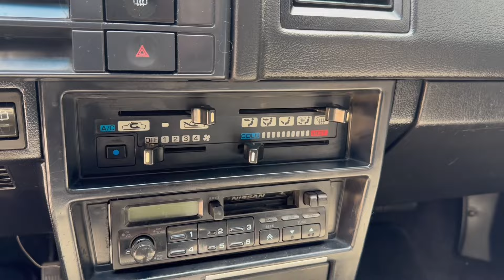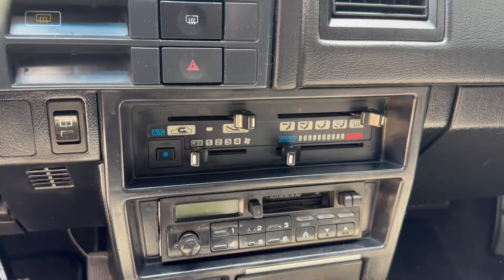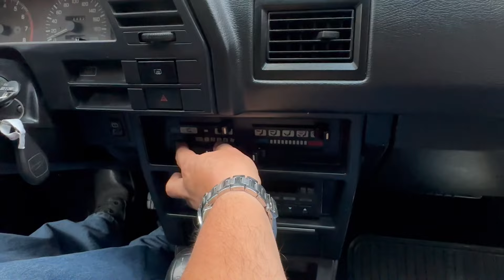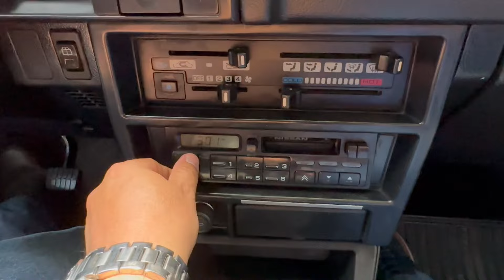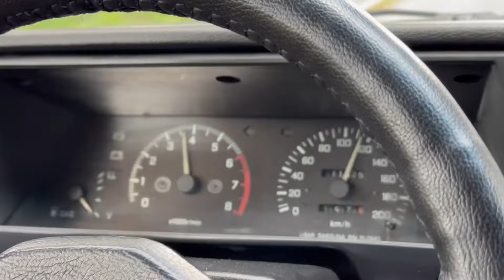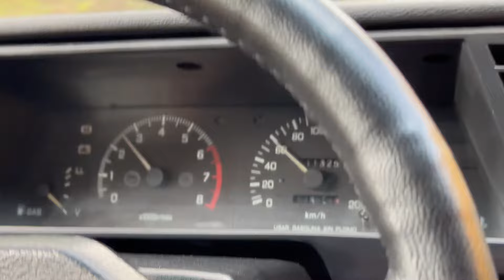Nissan Hikari 1992 Turbo EGI, youngtimer deportivo de los 90’S ¡VENDIO! en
Nissan Hikari 1992 Turbo EGI
111,321Km
!Excelntemente conservado y funcionando correctamente, con rines Nardi de época!

Precio $160,000 ¡VENDIDO!

Motor 1.6L Turbo de 100 Caballos
Dirección hidráulica
Aire acondicionado
Vidrios, seguros y espejos eléctricos
Estéreo original funcionando
Rines 15” Nardi Italianos c/llantas 195/50/15

Factura original
Tenencias pagadas al 2024
¡Listo para aplicar para placas de auto antiguo!

¡Todo funcionando perfectamente!

Para información del auto con gusto estamos a sus órdenes en  teléfonos:

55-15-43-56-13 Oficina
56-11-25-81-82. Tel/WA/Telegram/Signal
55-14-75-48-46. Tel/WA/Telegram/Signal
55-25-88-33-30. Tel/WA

Dirección:

Calz. General Anaya #250. Col. San Diego Churubusco, Coyoacán, CDMX, 04120 (Pared azul con portón verde)

Ubicación:

yyy

*HORARIO DE ATENCION* LUNES A SÁBADO 10AM A 5:30PM.